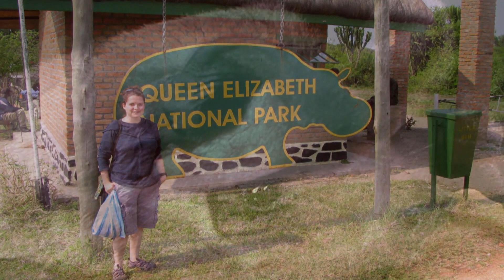I Am HHS: Tara Sealy (CDC)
Tara Sealy is a microbiologist at the CDC trying to develop new tests that diagnose Ebola and other viral hemorrhagic fevers. She is one of the more than 79,000 people who make HHS run every day.
U.S. Department of Health and Human Services (HHS)